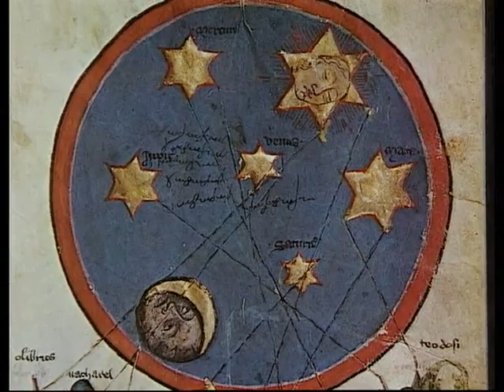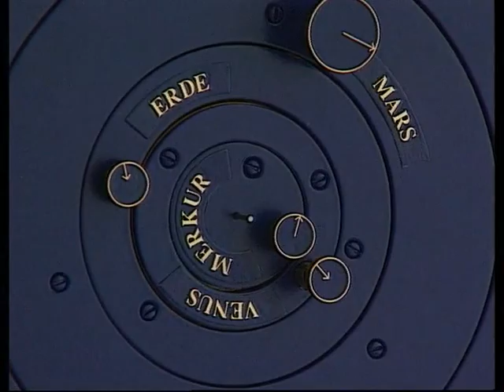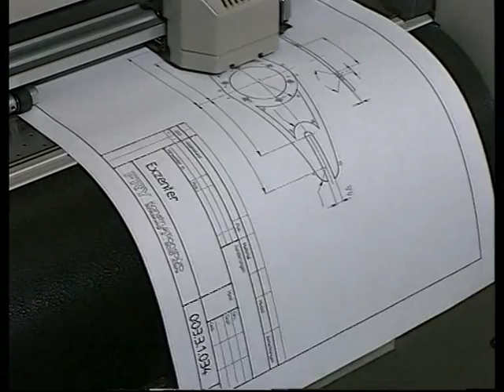The Türler Clock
The Türler Clock is a unique model of the cosmos that surrounds us. Five mechanisms (planetarium, tellurion, globe, horizon, and perpetual calendar) drive various graduated displays that make it possible to observe and plot a wealth of cosmic cycles and movements. This film explains how to read the information provided by the Türler Clock in all its fascinating variety. It shows how this intriguing marriage of timpiece and work of art was created and places the Türler Clock in its historical context.

Executive Producer: Franz Türler, Zurich
Producer: Hans Eggermann, Lucerne
Script and Director: Hanspeter Bertschy
Production Company: Swiss Film London